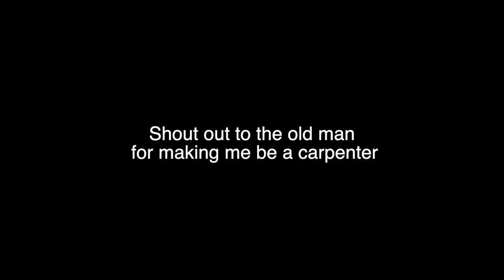Why I Hated Carpentry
15 Years of Carpentry and it all started here.

Richmond 7050
New Zealand